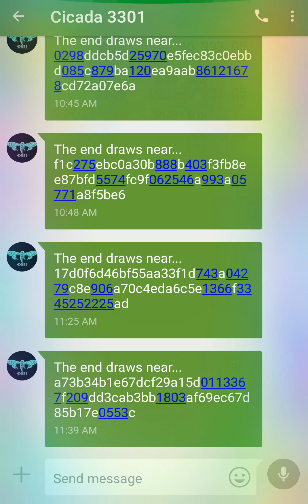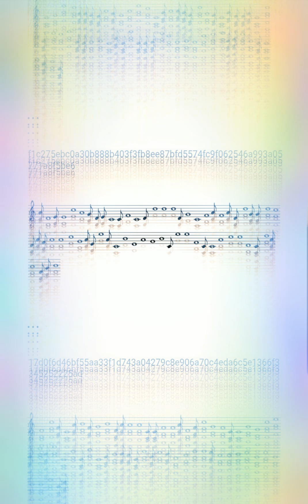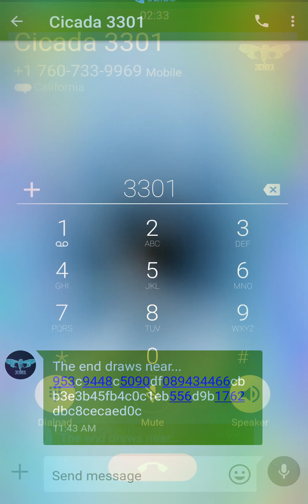2018 SMS From Cicada 3301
-2018 SMS From Cicada 3301-

The Mojave Desert Phone Booth (TARDIS) is active and sending cryptic text messages to callers.
Select Conference Room:
Options: 1-9
If You Recieve A Message It will be in this format:
Followed by 64 character random hexadecimal (0-9 and A-F).
An Actual SMS:
"The end draws near... 05b11905af019832ca32adfb1c1a3b5c492dee61b891e74e3ab12ea1eacfc2aa"
64 hex characters  =  256 binary bits
Used For More Secure Passwords
Where to input this Password?
Is there a UserName?
These puzzles are so much fun!
"The end draws near... 953c9448c5090df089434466cbb3e3b45fb4c0c1eb556d9b1762dbc8cecaed0c"
The codes generated change each time.
Alphabet = a-f & 0-9
No Capitalized Letters
No Symbols
This is a Hexidecimal!
Any clue what these codes mean?
Is it a Password to be used with Cicada 3301?
I was guessing it may be a nod to Dr.Who (TARDIS)
"The End Draws Near" Is the title for the Dr.Who Episode from 2008
(5 years prior to the perminent phone booth removal from the Mojave Desert & a full decade from the present day).

Fitting nod in my opinion, since I got this coded message from a PHONE BOOTH that no longer exists in THIS time ;)
I hold no responsibility for this number sending you a SMS with your own code and you being recruited by lizard people.
You have been warned!